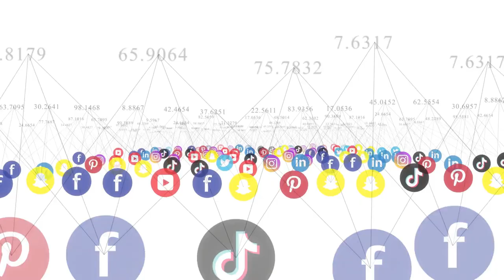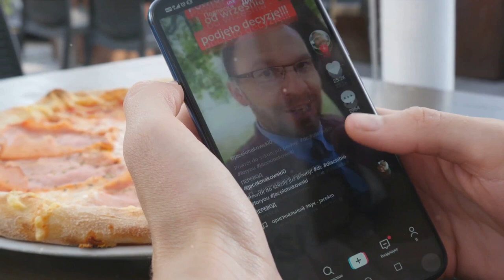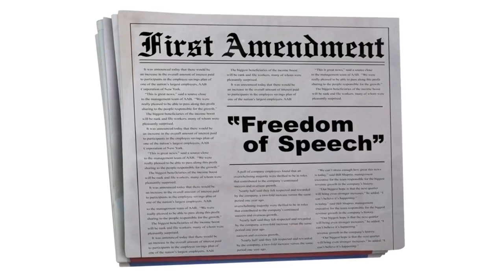How Tik Tok's Ban Could Impact You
In a bold move that could redefine the digital landscape, the House has passed legislation poised to place a ban on TikTok within the United States. This decision, emerging from a high-stakes vote intertwined with foreign aid considerations, marks a pivotal moment in our ongoing dialogue about technology, privacy, and international relations. As we stand at the crossroads of innovation and governance, this development challenges us to rethink our engagement with digital platforms and their role in our lives. It beckons us to consider not just the immediate implications for TikTok users and creators but also the broader ramifications for global tech policy and the principles of digital freedom. This moment is more than a legislative action; it's a call to action for every individual to engage with the evolving narrative of technology and its impact on our world.

TikTok Ban: A Creator's Guide to Surviving the Change by WSB

OUTLINE:

00:00:00 The Threat of a TikTok Ban
00:02:06 TikTok's Response and the Senate's Decision
00:03:11 The Implications of a TikTok Ban